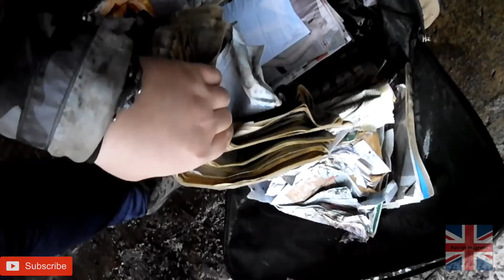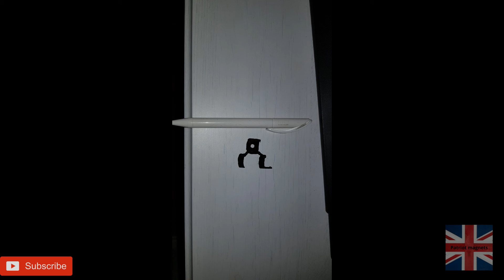Mega Find At A Sketchy Bridge Magnet Fishing. #11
Magnet fishing in the UK, On the Rochdale Canal in the North west, Manchester.

110KG Magnet:-

300KG Magnet:-

770KG Magnet:-

Grapple Hook:-

Patriot Magnets.